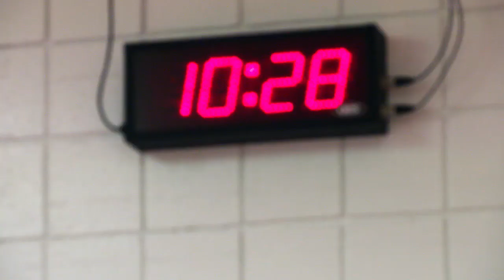Linda Cohn Features the Ageless Jaromir Jagr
Linda Cohn sits down with the future Hall of Fame winger, Jaromir Jagr as he gives us a glimpse into his personality and into the workout routine he credits with allowing him to continue playing at a high level at the age of 43